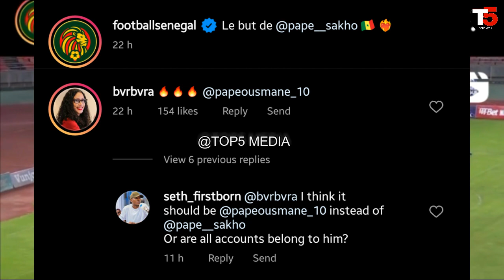SAKHO wa Simba azua gumzo Senegal atajwa kwenye kikosi cha Senegal kucheza kombe la Dunia Qatar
Shirikisho la mpira Senegal lataja jina la Pape Sakho kucheza kombe la Dunia baada ya Mane kuumia